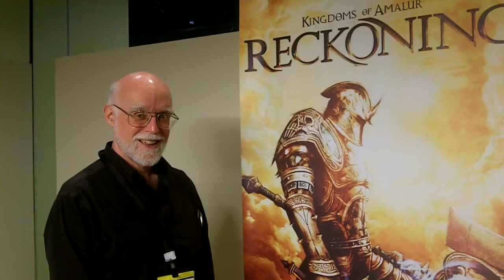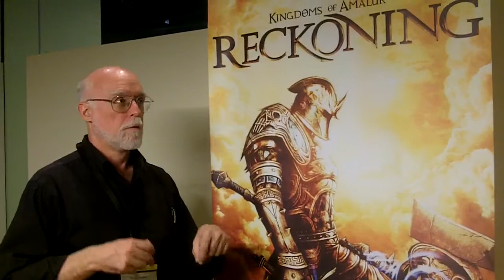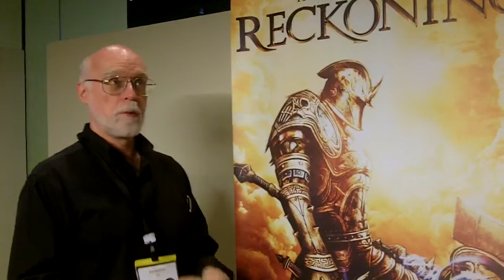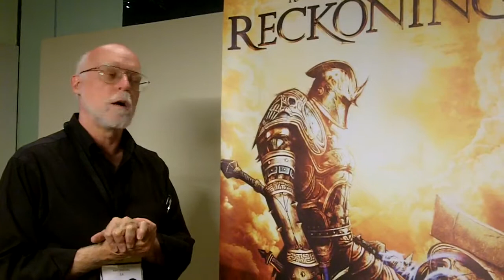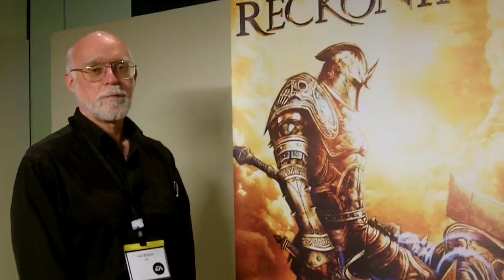Ken Rolston talks about Kingdoms of Amalur: Reckoning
VentureBeat's Dean Takahashi interviews Ken Rolston about the action role-playing game coming from 38 Studios and Electronic Arts